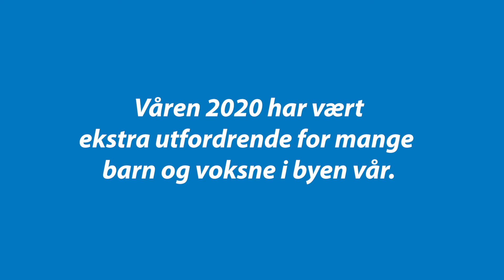Blå Kors Kristiansand - 2020 våren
I en utfordrende og anderledes tid har Blå Kors Kristiansand hatt stor aktivitet for barn, ungdom og familier. Med hjerte, kunnskap og kraft har vi hjulpet mange mennesker gjennom forskjellige aktiviteter og kanaler.